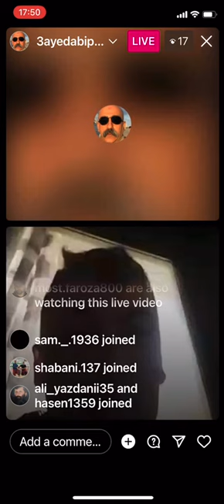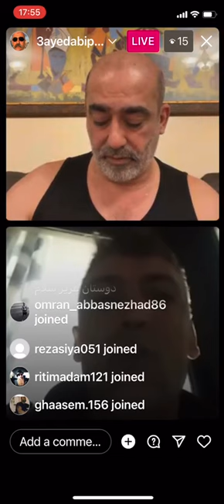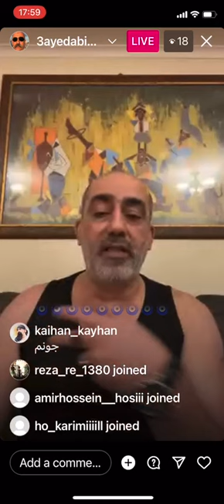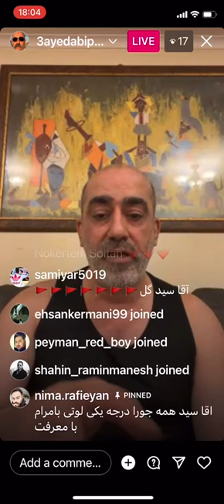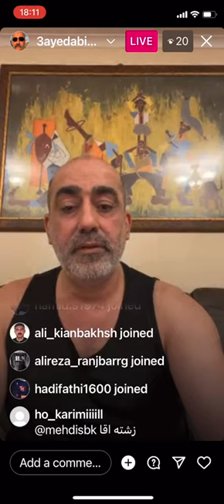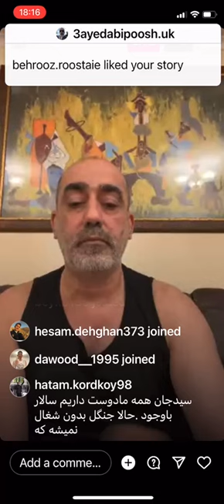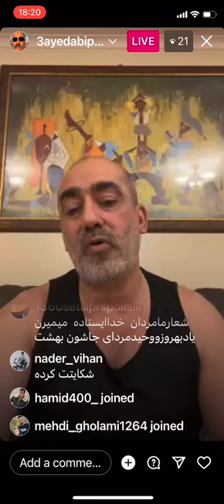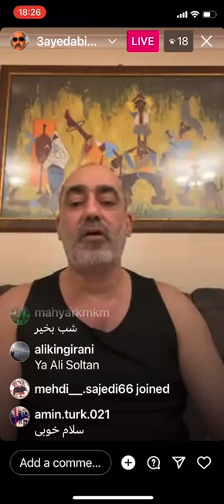تظاهرات در خانه لیلا مادر هانی کنا برای بازگشت سید ابی پوش به ایران!